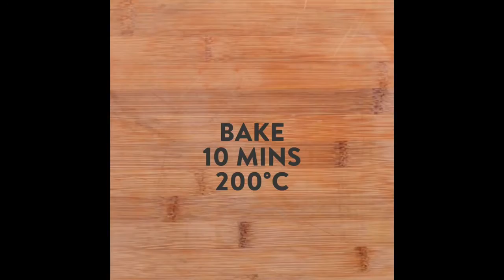Top 5 Tasty Recipes Video | Best Foods And Cakes From Twisted Facebook Page #214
This video have top 5 tasty recpies that I try collection for all of you and i hope all recipes you want to try :)
They are :
Chili Dog Hedgehog Bread
Bacon Wrap Buffalo Crunchwrap
Easy S'mores Nutellasagna